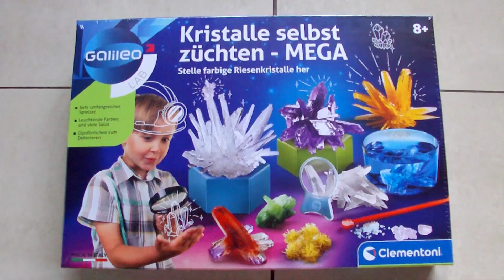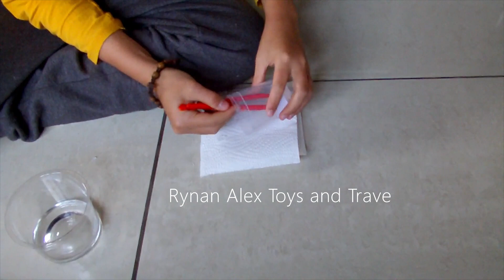Galileo Lab ---White Crystals for Kids Science Experiment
Leave the jars for 10 hours.Crystals will grow.